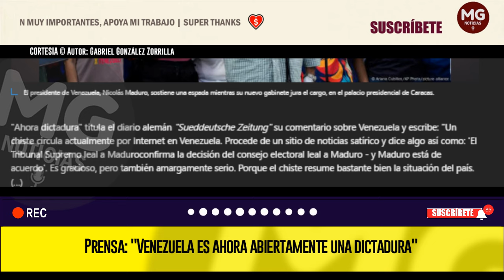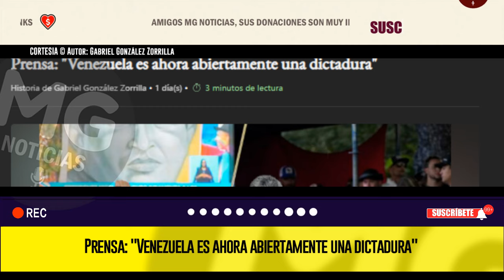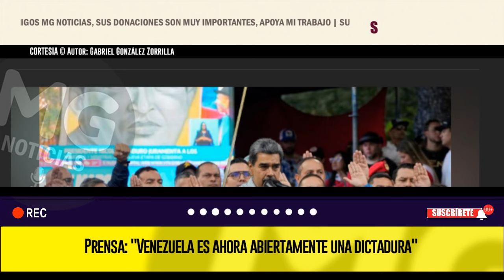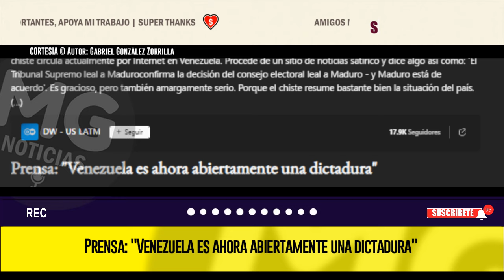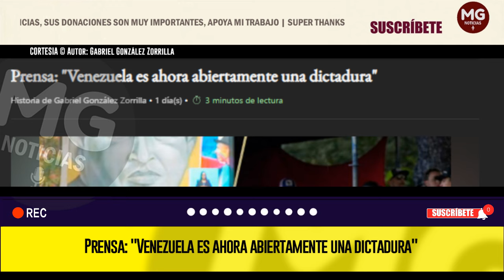REACCIÓN MUNDIAL 🔵🌐 VENEZUELA ES AHORA ABIERTAMENTE UNA DICTADURA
"Ahora dictadura" titula el diario alemán "Sueddeutsche Zeitung" su comentario sobre Venezuela y escribe: "Un chiste circula actualmente por Internet en Venezuela. Procede de un sitio de noticias satírico y dice algo así como: 'El Tribunal Supremo leal a Maduroconfirma la decisión del consejo electoral leal a Maduro - y Maduro está de acuerdo'. Es gracioso, pero también amargamente serio. Porque el chiste resume bastante bien la situación del país. (…)
DW - US LATM